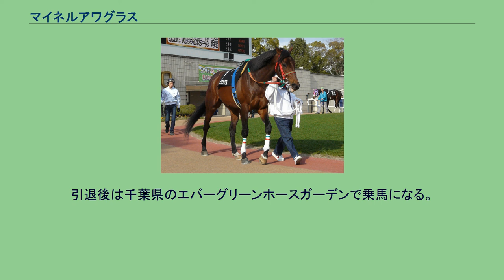マイネルアワグラス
マイネルアワグラスは日本の競走馬。
馬名は冠名+砂時計。
サラブレッドクラブ・ラフィアンの出資馬であり、募集価格は2800万円（100口）。
2006年9月24日、中山競馬の2歳新馬戦（芝1800m）でデビュー。
騎手は柴田善臣で、2番人気であったが9着と敗れた。
続く2戦は3着、2着と敗れたが、12月24日の2歳未勝利戦でようやく初勝利を挙げた。
しかし、その後も伸び悩み、2勝目は翌2007年5月19日の500万下条件戦まで待たねばならなかった。
2007年7月11日、大井競馬場でのジャパンダートダービー（JpnI）に出走。
中央、地方を含めた重賞初挑戦であったが、フリオーソの4着と敗れた。
、その年の秋の赤富士特別、北総ステークスと準オープン競走を連勝して地力アップの気配が見え始める。
2008年10月4日、シリウスステークスGIII）に出走、公営愛知県競馬組合所属の吉田稔を鞍上に迎え、6番人気ながら最後の直線で鋭く伸び、1番人気のワンダースピードを頭差抑えて重賞初勝利を飾った。
続くブラジルカップでは1番人気に支持され、中団から直線で伸び、ニシノナースコールなどの追撃を振り切って2連勝した。
続くベテルギウスステークスでは人気通りの3着と好走した。
明け5歳緒戦は2009年1月4日の門松ステークスに出走、直線で先頭に立つもダークメッセージとの競り合いに敗れ2着になった。
続く1月25日の平安ステークスGIII）では6着だった。
続くダイオライト記念（JpnII）ではフリオーソの4馬身差の2着に敗れた。
その後、休養を挟んで第21回ブリーダーズゴールドカップ（JpnII）に出走したが、人気通りの5着に敗れた。
その後、連覇がかかったブラジルカップに出走したが3着に終わった。
続くベテルギウスステークスでは後方から追い上げるも6着に終わった。
続く名古屋グランプリ (JpnII) ではマコトスパルビエロの3着に入った。
明け6歳緒戦は2010年1月27日の川崎記念（JpnI）だったが、ヴァーミリアンの5着に終わった。
続くアルデバランステークスでは後方から追い込んで3着に入った。
続くダイオライト記念（JpnII）ではフサイチセブンの2馬身半差の2着に敗れた。
その後、新馬戦以来の芝のレースとなった日経賞では見せ場なく9着に敗れた。
一息入れて8月12日のブリーダーズゴールドカップ（JpnII）に出走、中団から徐々にポジションを上げ4コーナーで一旦先頭に立つも直線でシルクメビウス、カネヒキリにかわされ3着となった。
10月2日のシリウスステークス (GIII) では中団後方から追い上げるも5着、10月24日のブラジルカップでは1番人気に支持されたが後方追走のまま10着、ベテルギウスステークスでは後方から追い上げるも5着、12月23日の名古屋グランプリ (JpnII) では1番人気に支持されたが4着と惨敗が続いた。
明け7歳緒戦は2011年2月11日の佐賀記念 (JpnIII) 、後方追走も見せ場なく7着。
続く4月10日のマーチステークス (GIII) では12着と惨敗が続いていたが、5月8日のブリリアントステークスでは10番人気であったがキクノアポロの3着に入った。
5月22日の東海ステークス (GII) では見せ場なく13着。
その後、休養を挟んでステイヤーズステークス (GII) に出走したが10着と惨敗。
12月23日の名古屋グランプリ (JpnII) では中団から追い込んで3着に入った。
明け8歳緒戦は2012年1月25日の川崎記念（JpnI）、中団から追い上げるも4着に敗れた。
続く2月8日の佐賀記念 (JpnIII) では先行して3着と好走した。
続く3月25日のマーチステークス (GIII) では後方追走のまま見せ場なく12着。
5月6日のブリリアントステークスでは向正面で後方から2番手まで一気に進出したがソリタリーキングの4着に敗れた。
シリウスステークスでは12着、ブラジルカップは6着に敗れた。
2013年は平安ステークスに出走し11着。
これを最後に5月24日付けで競走馬登録を抹消された。
引退後は千葉県のエバーグリーンホースガーデンで乗馬になる。
2018年11月からは福島県南相馬市のKOWATAで繋養されている。